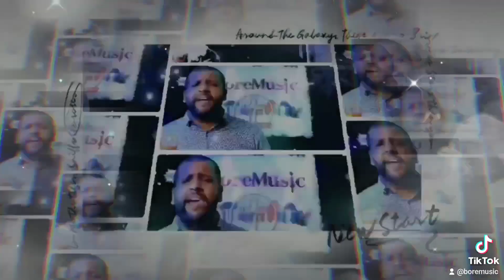Гледайте на 24.12.2022г от 17:00 ч. Новогодишна програма на BoreMusic Реклама